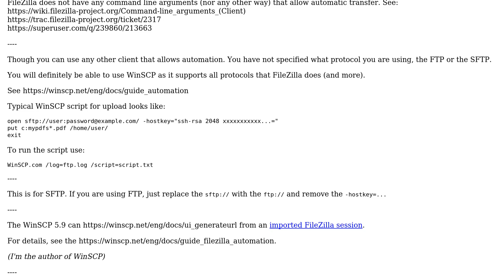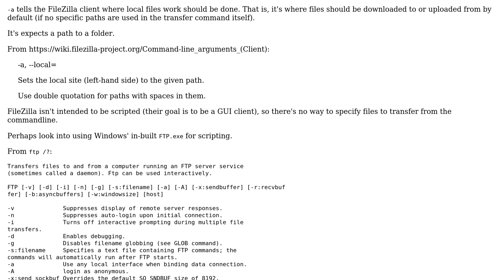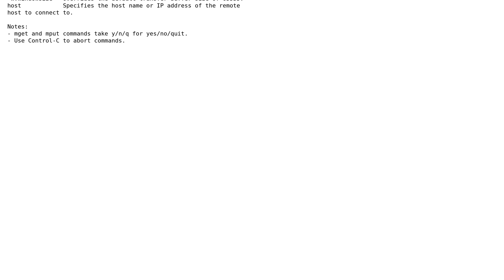Automate file upload in FileZilla using a script (2 Solutions!!)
Automate file upload in FileZilla using a script

With thanks & praise to God, and with thanks to the many people who have made this project possible! | Content (except music & images) licensed under cc by-sa 3.0 | Music | Images & others | With thanks to user user295071 user Peter Mortensen user Martin Prikryl user TEcH?E007 and the Stack Exchange Network Trademarks are property of their respective owners. You are responsible for your own actions.